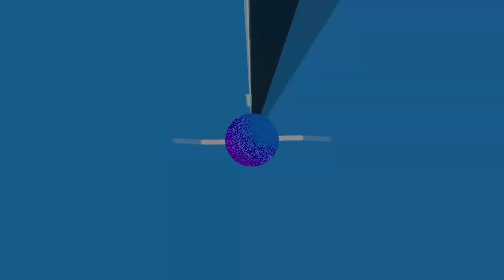Kimchi Warrior Cosplay 김치워리어 코스프레 Top 10